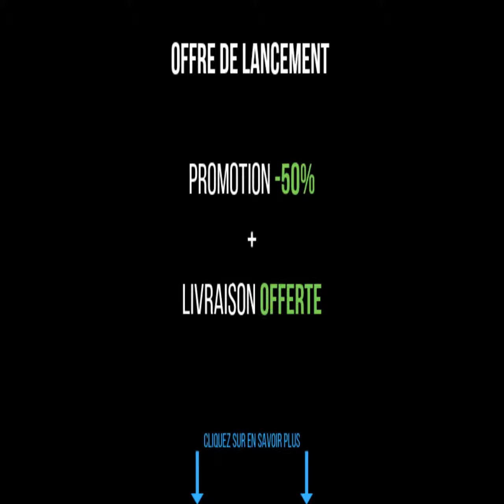Cures anti-points noirs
🔴 La FIN des points noirs ? 🔴

✅Élimine efficacement points noirs et impuretés
✅Atténuation du sébum en profondeur
✅70% plus efficace que les patchs classiques

⚠ Attention bientôt en rupture de stock ! ⚠